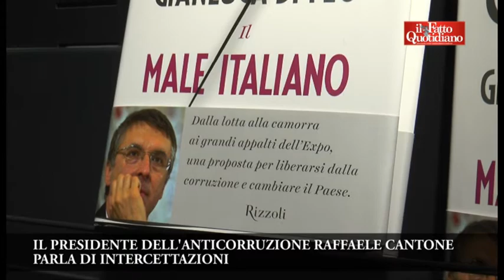Intercettazioni, Cantone: “Serve limite a pubblicazione. Deontologia non basta”